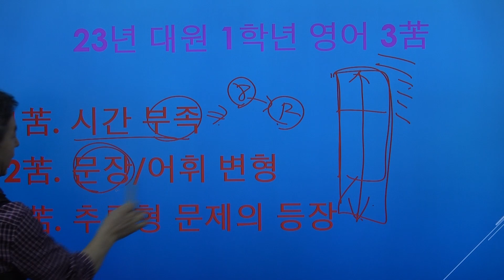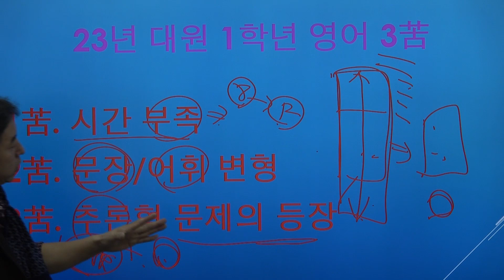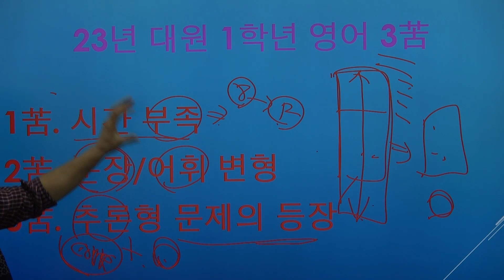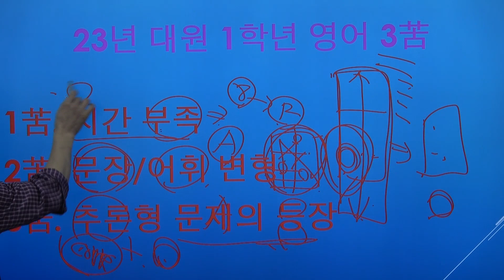대원외고1학년영어내신 3가지어려움 해결방안 대치동특목사관영어학원